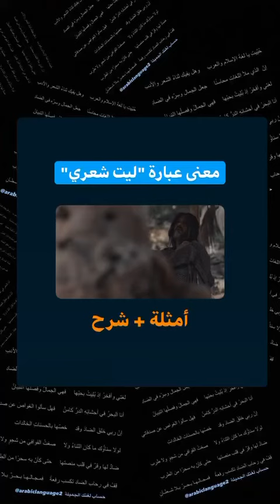اللغة_العربية جميلة ولطيفة... خذْ معناها واستخدمها: ليت شعري